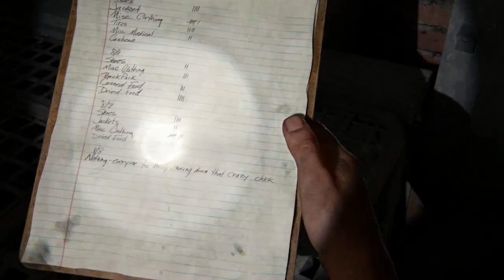Let's Play The Last of Us part 1 Episode 5